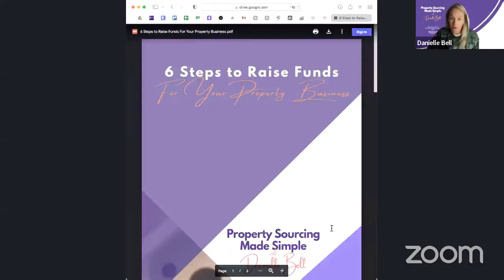THE PROPERTY SOURCING SHOW - 6 STEPS TO RAISING FINANCE ✌🏻🔥💃🏻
Welcome to the second season of The Property Sourcing Show!
In today's episode Danielle covered the 6 crucial steps in raising private investments, to grow and scale your property sourcing business or your property portfolio.

Check this link to get a copy of the PDF worksheet that goes along with this mini-training: